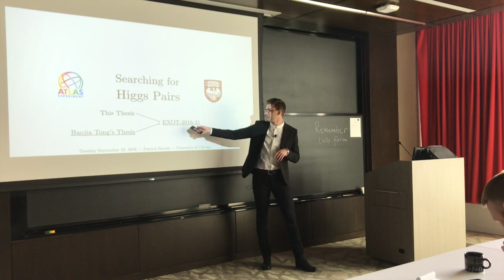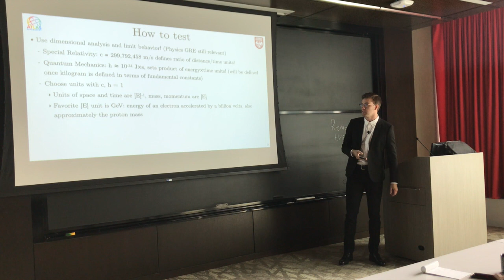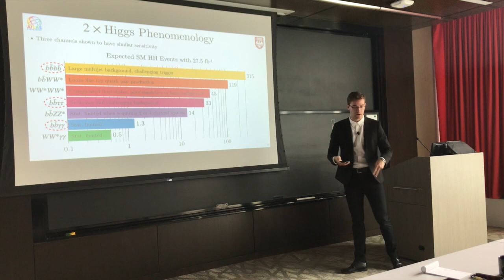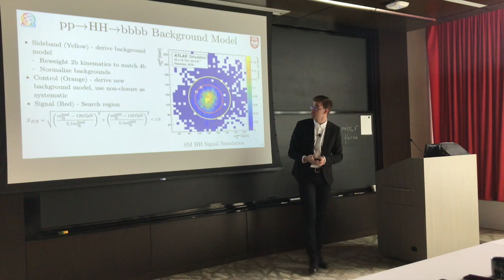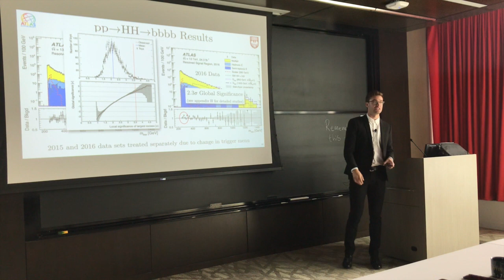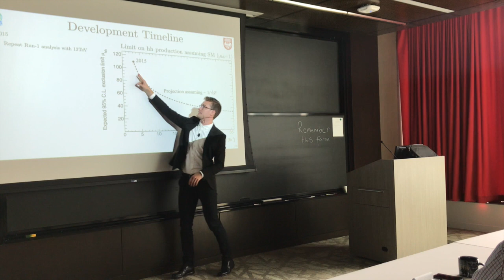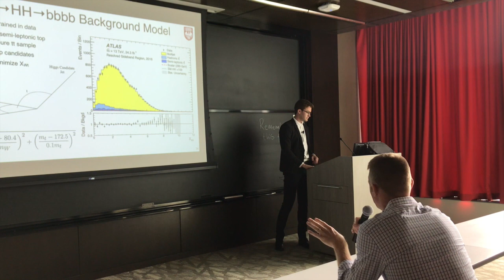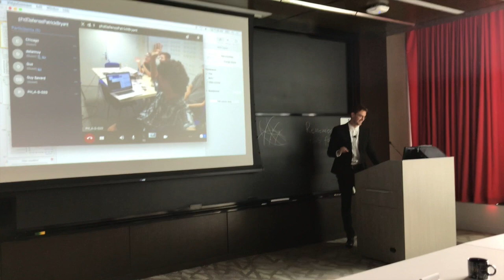Patrick Bryant PhD Defense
"Search for Pair Production of Higgs bosons in the Four Bottom Quark Final State using proton-proton Collisions at √3=13 TeV with the ATLAS Detector", a dissertation submitted by Patrick Bryant to the faculty of the physical sciences in candidacy for the degree of Doctor of Philosophy, Department of Physics, University of Chicago, September 18, 2018.

Summation: A search for Higgs boson pair production in the four b-jet final state is carried out with up to 36.1/fb of the LHC proton-proton collision data collected at √3=TeV with the ATLAS detector in 2015 and 2016. Three benchmark signals are studied: a spin-2 graviton decaying into a Higgs boson pair, a scalar resonance decaying into a Higgs boson pair, and Standard Model non-resonant Higgs boson pair production.  This thesis presents a search in events with four individually resolved b-tagged jets.  Higgs bosons produced with large momenta are reconstructed as single large radius jets with substructure.  The analysis of this topology is presented in CERN-THESIS-2018-118.  The two analyses are statistically combined and upper limits on the production cross section of Higgs boson pairs times branching ratio to four b-quarks are set in each model.  The combined result searches for resonance masses in the range 260-3000 GeV.  No significant excess is observed; the largest deviation of data over prediction is found at a mass of 280 GeV, corresponding to 2.3 standard deviations globally.  The observed 95% confidence level upper limit on the non-resonant production is 13 times the Standard Model prediction.